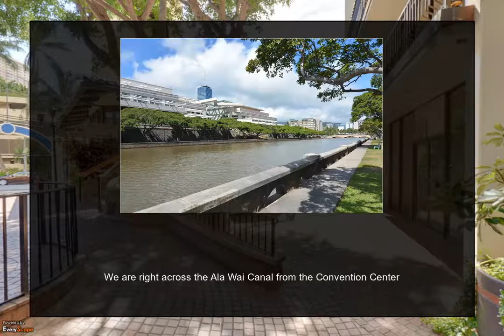Waikiki Spa | Massage Therapy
Waikiki spa massage cure center includes the physical manipulation and rubbing or kneading of unique parts of the body, with detailed center of attention on specified muscle and stress aspects. That is almost always done as a form of relaxation, even though at the moment it's now extra often called part of bodily healing. Excluding getting used for medical or health purposes, therapeutic massage healing is likely one of the ways numerous persons motel to get comfort from muscle soreness.